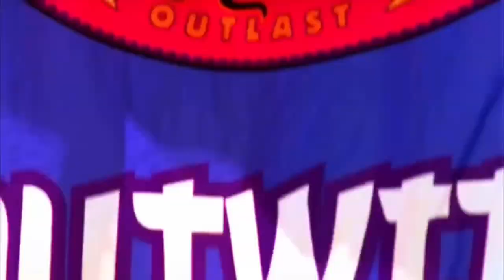Survivor Total Drama Island (Request by Alice)